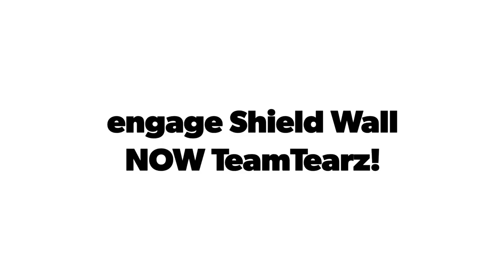ArmyManWars: BonesYard (prelude)pt1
Thank you Lt BonesYard for sending your soldiers to our Main Camp!

Your failed attempt to penetrate our perimeter,
Well well well. Bless Your Heart,
Just may have led to your team's demise!

This is a brief recap of what happened
And how we captured TeamBonesYard

ShieldWall is up.
And we are moving the prisoners to the battle ground.
Grand Finale Series!